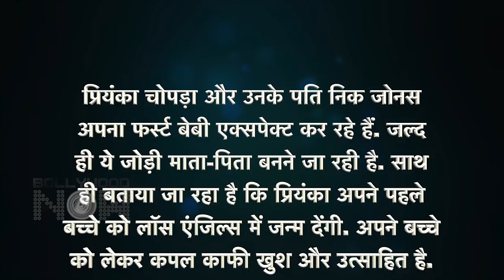OMG ! Priyanka Chopra-Nick Expecting Their FIRST Child, To Deliver Their Baby In This City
After enjoying a happy marital life reports in the media are that Bollywood actress, Priyanka Chopra Jonas and her singer-husband, Nick Jonas are expecting their first baby. Have a look at the video to know more in details.